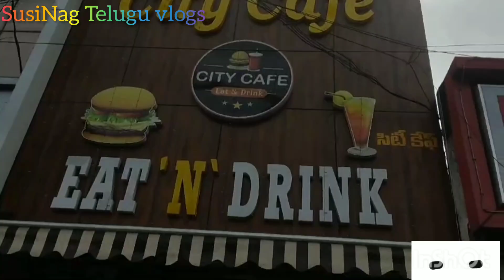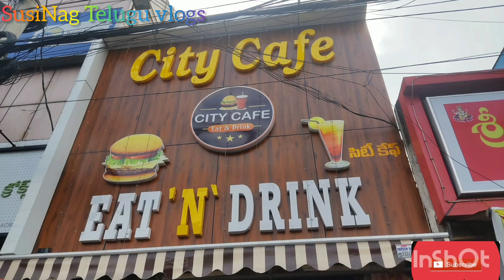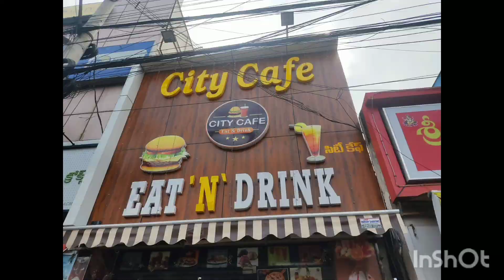మాఘమాసం కనకదుర్గమ్మవారి మెట్ల పూజ 🙏/చీర,తాంబూలం/దర్శనం/గోవులు/మా కౌషి కోరిక/New cycle